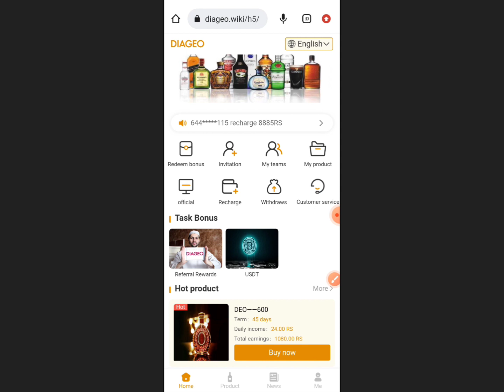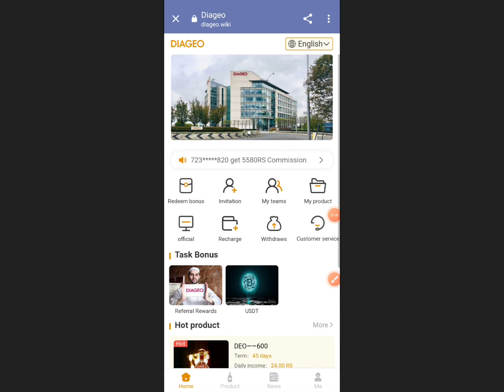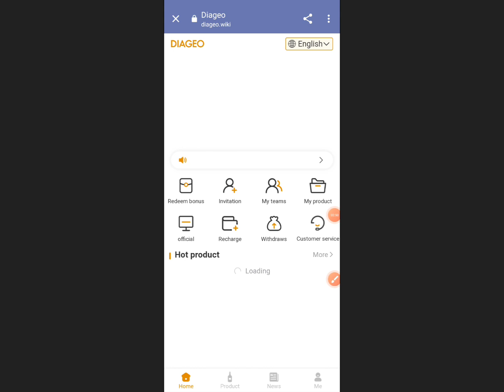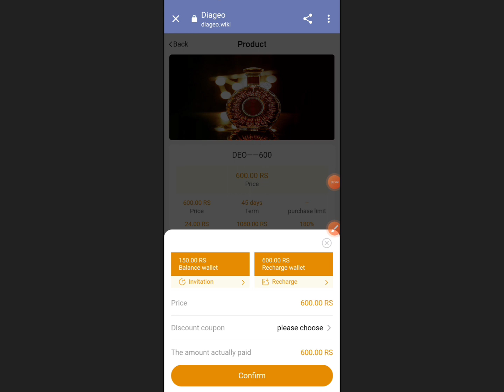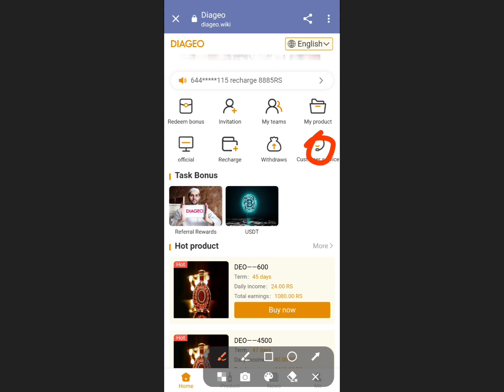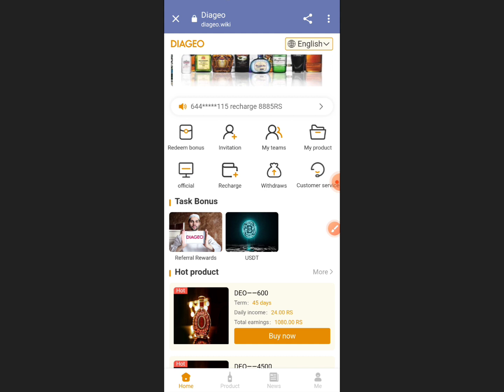Long-Term Earning Application।। Diageo App।। पैसा ही पैसा होगा🤑।। Daily Withdrawal App 2023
Thanks.